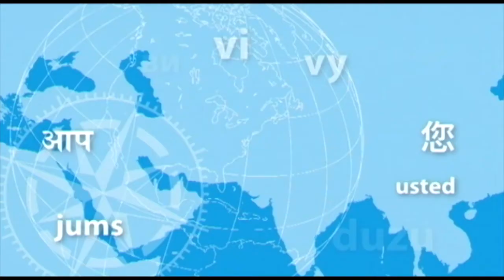Compas Talk - zorze polarne Skandynawii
Skandynawia to region północnej Europy, zaliczamy do niej Szwecję, Norwegię i Danie. Charakteryzuje się bogactwem lasów i dzikiej zwierzyny, cudownymi fiordami i uroczymi zatokami.

Unia kalmarska, języki skandynawskie, Wikingowie, mitologia nordycka i luteranizm proszę Państwa, to cała Skandynawia, co jeszcze? O tym na żywo w rozmowie z Piotrem Celińskim.